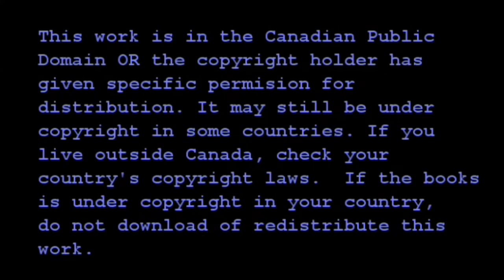Chapter 8 "A Cold Ride"